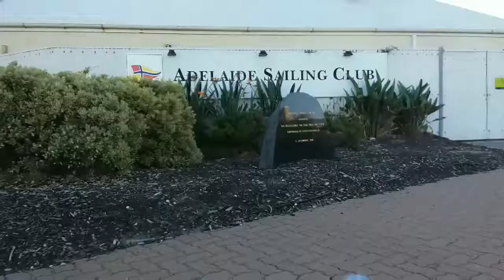TM - The Time Out of My Wheelchair